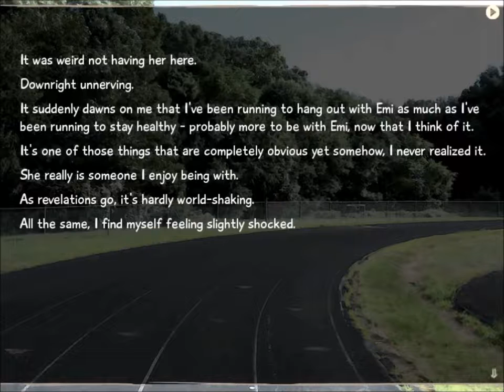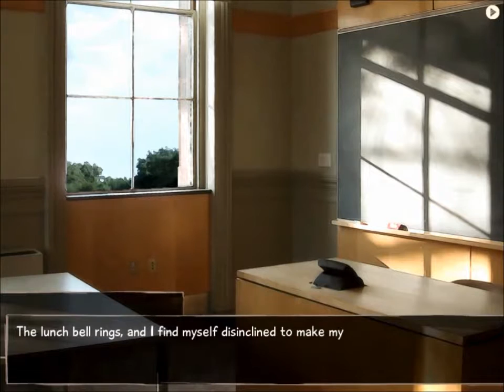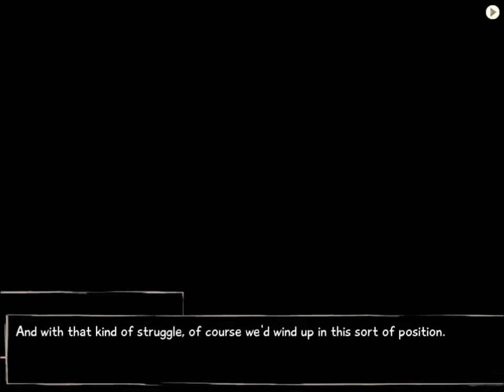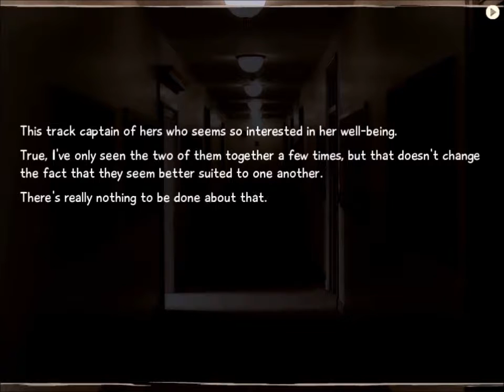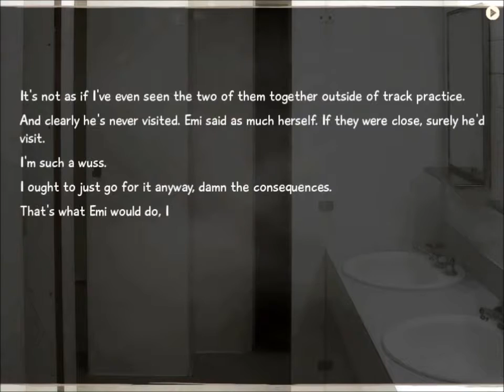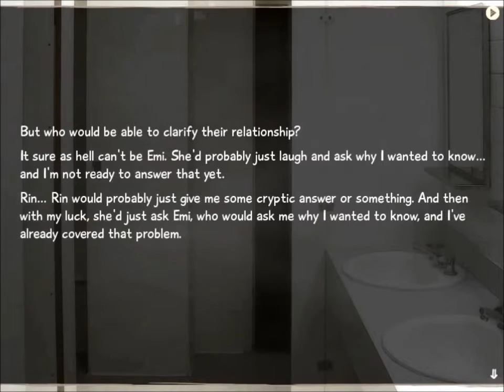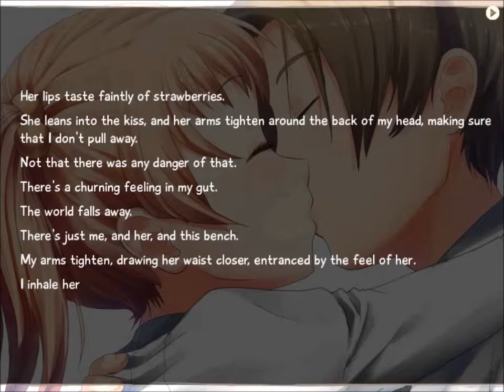Let's Talkthrough: Katawa Shoujo (Acts 2-6 and 2-7) Emi's Route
After running in the rain after their picnic, Hisao finds himself running alone the day after.  It's only after checking in with the Nurse that she suffered from a fever when she ran in the rain.  Perhaps Hisao should check up on her, but will this eventually lead into something else between him and Emi?